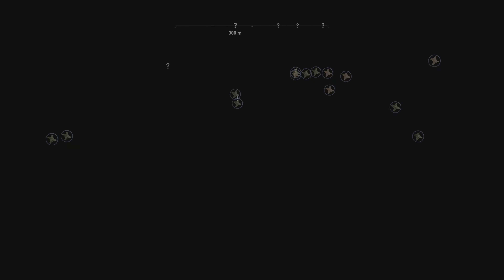Assassin's Creed Origins_20230704175949